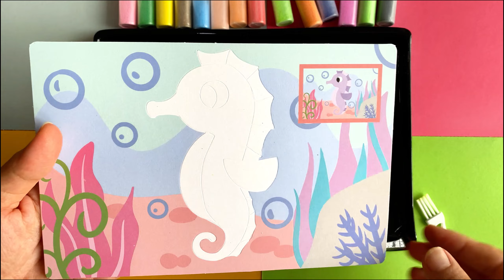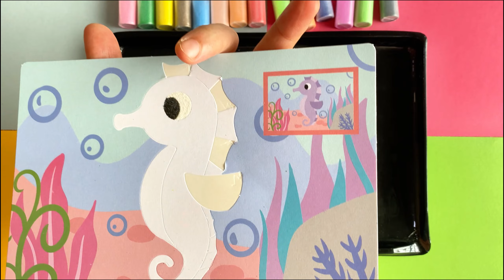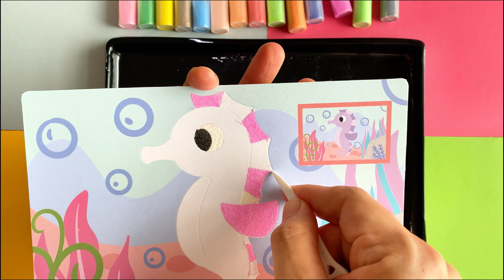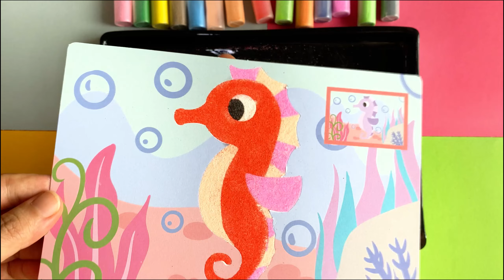Tô màu tranh cát hình chú cá ngựa đáng yêu